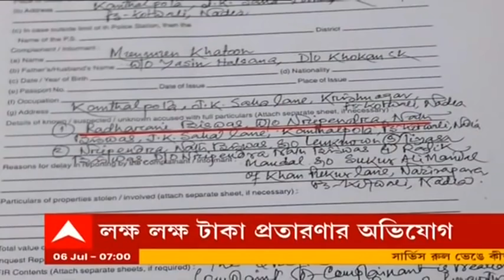Fake CID: কৃষ্ণনগরে 'সিআইডি অফিসার সেজে প্রতারণা', অভিযোগ উঠতেই ফেরার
এবার কৃষ্ণনগরে সিআইডি অফিসার সেজে (Fake CID) প্রতারণার অভিযোগ। দেবাঞ্জনের ছকেই পুলিশ পরিচয়ে সমাজসেবার কাজে যুক্ত, নেতাদের সঙ্গে ছবি। চাকরির নামে টাকা আত্মসাতের অভিযোগ উঠতেই ফেরার। দেবাঞ্জনের মতোই নেতা-মন্ত্রীদের সঙ্গে ত্রাণ বণ্টনের অনুষ্ঠানে ভুয়ো সিআইডি অফিসার। ছবি ফেসবুকে পোস্ট। কে কার সঙ্গে ছবি তুলেছে, জানা নেই, দাবি কারামন্ত্রীর। অভিযুক্তের গাড়ির চালক আটক।

এদিকে ভুয়ো ভ্যাকসিনকাণ্ড নিয়ে বৃহস্পতিবার ইডির (ED) ভার্চুয়াল বৈঠক হবে। ইডি সূত্রে খবর, ইতিমধ্যেই দিল্লির সদর দফতরে প্রাথমিক অনুসন্ধান রিপোর্ট জমা দেওয়া হয়েছে। সেই রিপোর্টের ভিত্তিতে দিল্লির সঙ্গে কলকাতার অফিসের আধিকারিকদের ভার্চুয়াল বৈঠক হবে। সোমবার তৃণমূলের পরিষদীয় দলের বৈঠকেও নাম না করে কার্যত দেবাঞ্জন প্রসঙ্গ ওঠে। সূত্রের খবর, বৈঠকে বিধায়কদের সতর্ক করে বলা হয়েছে কোনও অনুষ্ঠানে গেলে কে আয়োজক, কারা আমন্ত্রিত তা যাচাই করে দেখতে হবে।

দেবাঞ্জন কাণ্ডের জের, বিধায়কদের সতর্ক করল তৃণমূল। আজ তৃণমূলের পরিষদীয় দলের বৈঠক হয় বিধানসভায়। দলীয় বিধায়কদের সতর্ক করে জানানো হয়, ‘অনুষ্ঠানে যাওয়ার আগে সতর্ক থাকতে হবে বিধায়কদের।  কোনও অনুষ্ঠানে যাওয়ার আগে খোঁজ নিতে হবে উদ্যোক্তাদের বিষয়ে।অনুষ্ঠানে কারা আমন্ত্রিত সে বিষয়েও খোঁজ নিতে হবে।